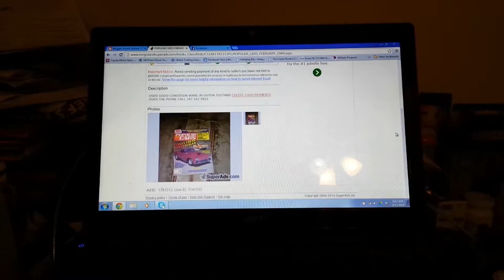Popular cars February 1984 $9.89